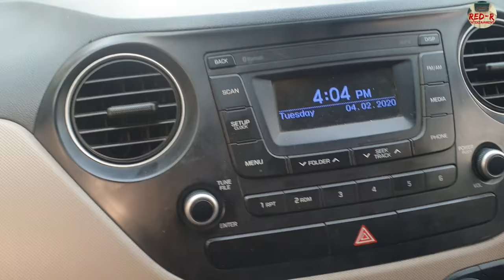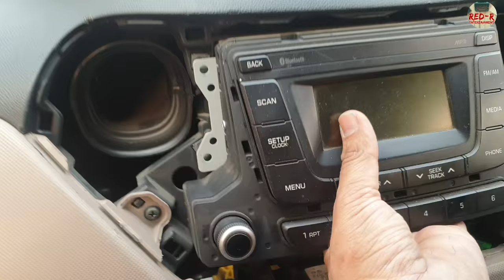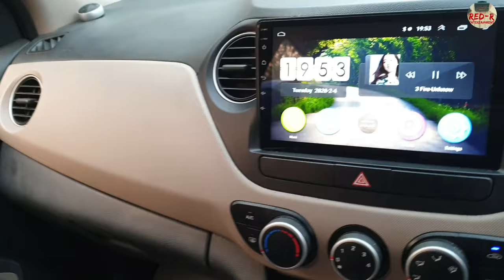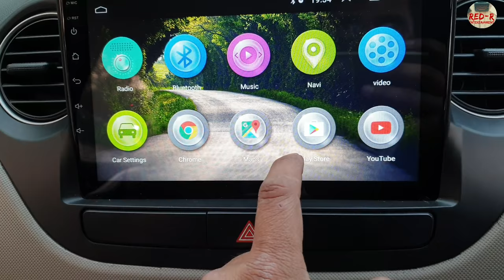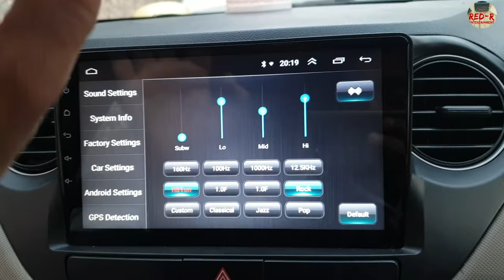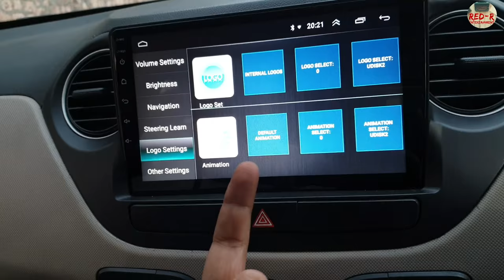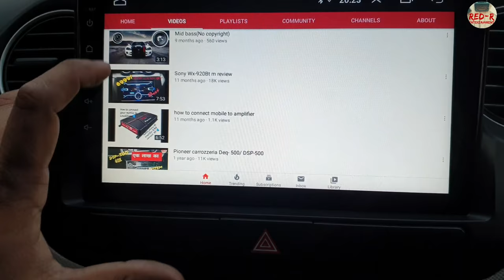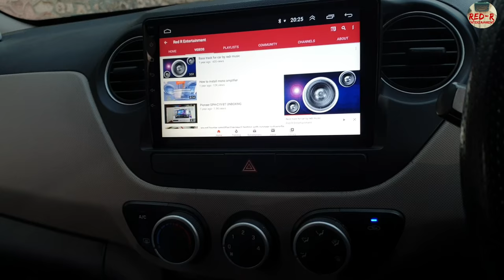androidstereo Hyundai i10 grand android stereo installation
Hyundai i10 grand fully android car stereo
Any enquiries

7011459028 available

price around 9000.

This is my whatsapp group link if any one wants to join in group please welcome Facebook, Instagram

red-r entertainment